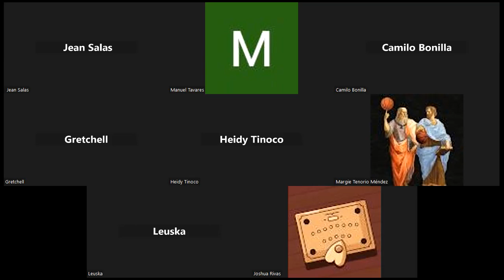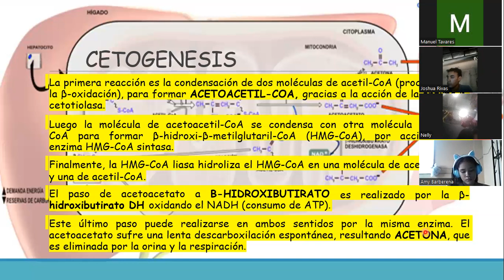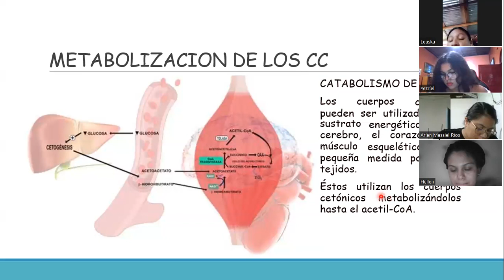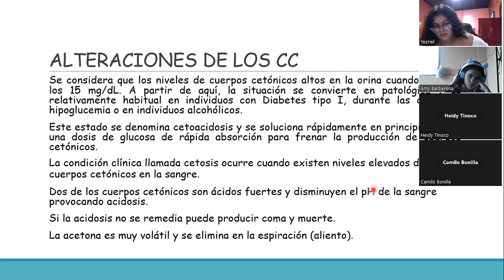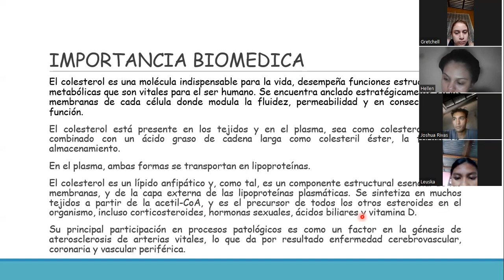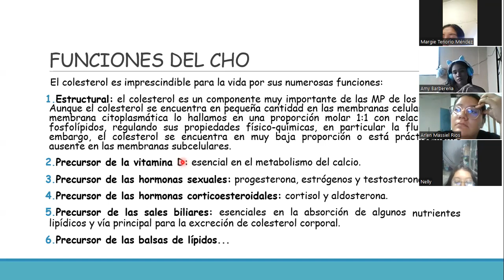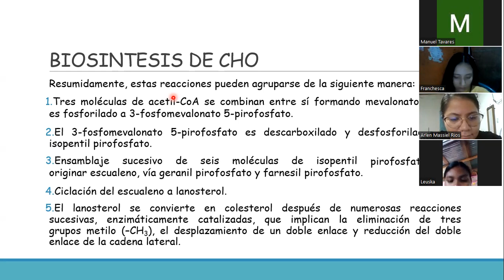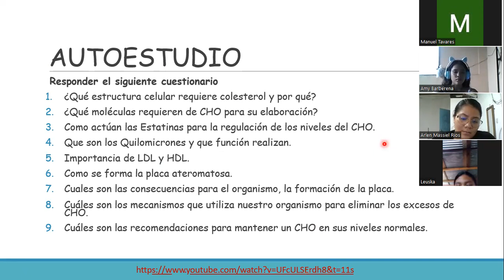Clase N ° 13 bioquímica I medicina grupo 5 parte 2